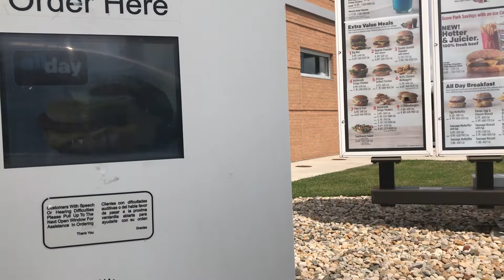post wedding chop! | Seneca Red Vlogs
I feel after anyone gets married, they get their hair cut, I needed a change, something different!   I was not disappointed!  What do you guys think??

Social Media, stay in touch!